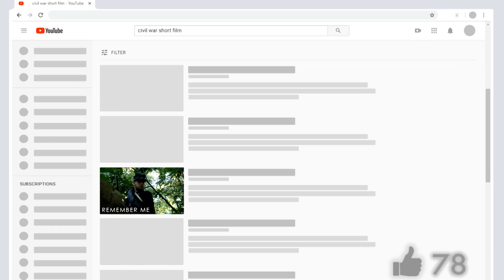Remember Me releases tomorrow!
Hey everybody! Shaw and have some exciting news: After 3 years of hard work, our Civil War short film "Remember Me" releases to this channel tomorrow! :D

Shaw and I will be online tomorrow to answer your comments on YouTube. We'd love to hear your thoughts!

See you tomorrow! :D